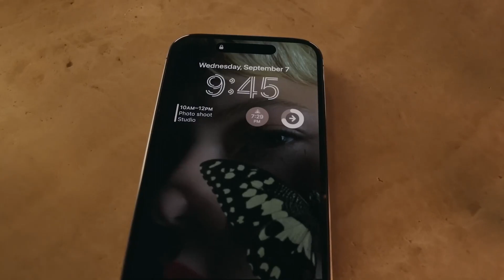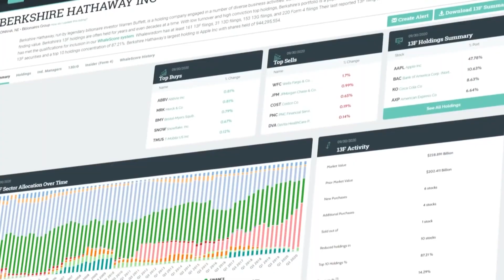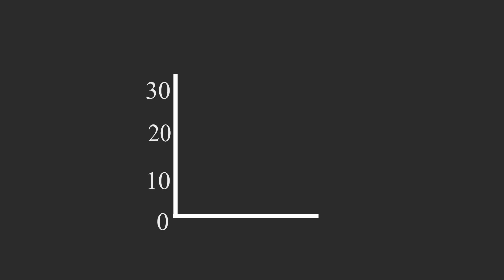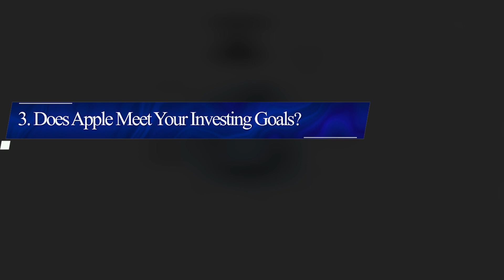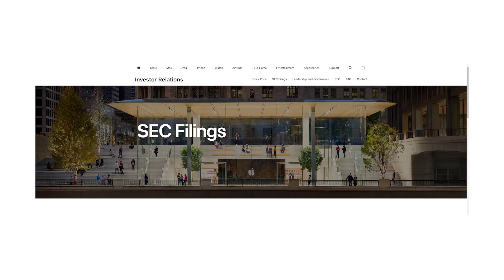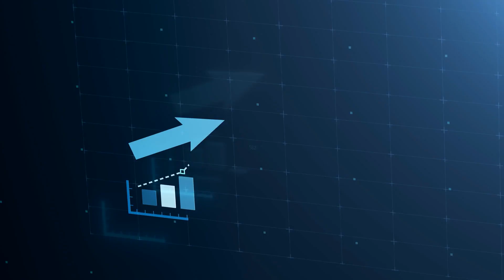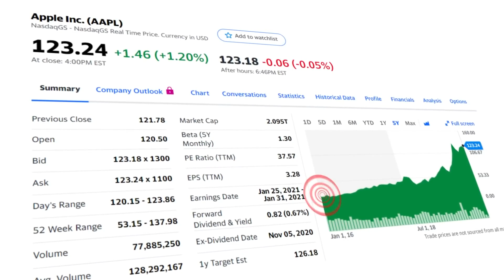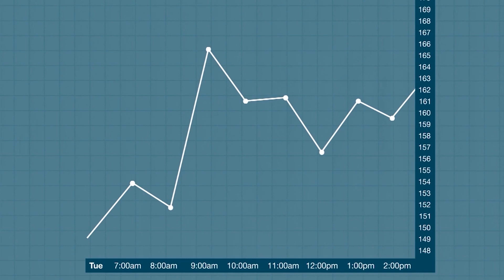Should You Invest In APPLE in 2023? | STOCKS INVESTING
Are you considering investing in Apple stock in 2023? In this video, we'll discuss some reasons on why you should buy Apple stock now and never sell, things to consider before investing in Apple stock, and an analysis of Apple’s stock price. We'll also provide insight for those considering investing in Apple stock. Tune in to find out if investing in Apple is right for you!

00:00 Intro
01:25 Apple Inc.
03:36 6 Reasons to Buy Apple Stock Now and Never Sell
07:03 5 Things to consider before investing in Apple stock
10:41 Investing in Apple stock in 2023
13:02 An analysis of Apple’s stock price

📱 LET’S CONNECT! 📱

Ring of Knowledge aims to provide trustworthy information on personal finance, investing, financial literacy, and businesses. We want to empower you with the ability to make sound decisions for your future. Whether you're looking to get started in investing or just want to be more financially savvy, Ring of Knowledge has the resources you need. We believe that knowledge is power, and our goal is to give you the tools you need to thrive financially.

We want to make sure that our videos are as engaging and interesting for you, the viewer! We're always looking for feedback and suggestions on topics you want to see covered. If there's a subject that interests you, please let us know!

Some copyrighted material may be used in this channel without the expressed permission of the owner, but all content stated falls under "Fair Use" according to Section 107 of the Copyright Act of 1976. This makes allowance for things such as criticism, commentaries, news reporting, teaching and research.